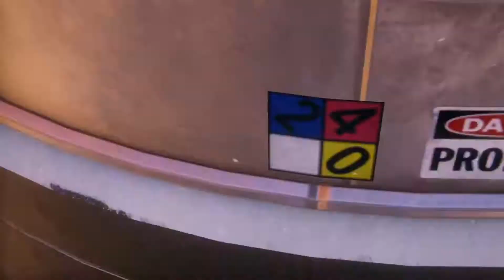Spiderman: Miles Morales, PS5: Intro gameplay || New game +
A dip in the life of the second epic wall crawler. Between the racing and action shooters, I find it relaxing to detox with the stunning visuals and swinging mechanics in this game.

Wanna swing ahead (get it?)? Here are the video chapters:
00:00 Story Intro
02:05 Convoy
03:50 Rhino escape
04:25 City battle
06:20 Rhino Rampage
10:05 Industry battle
12:30 Rhino battle
15:30 Story talk